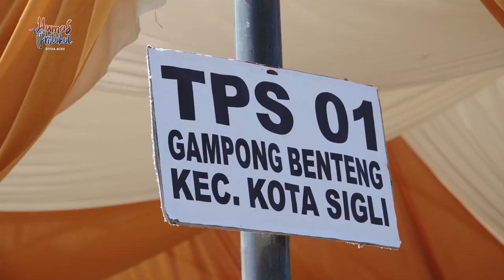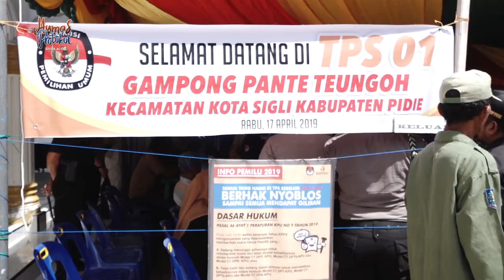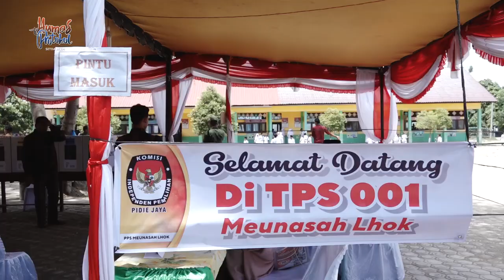Plt Gubernur Aceh Cek Kesiapan Pemilu